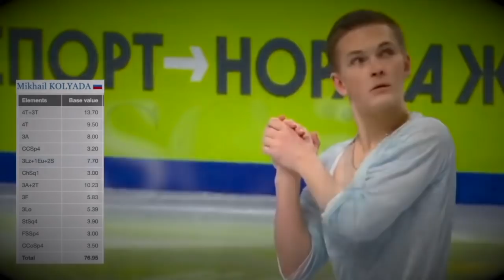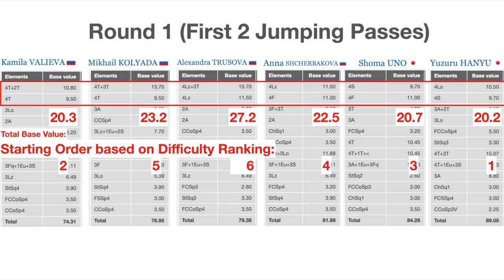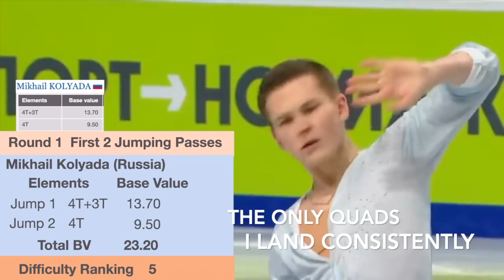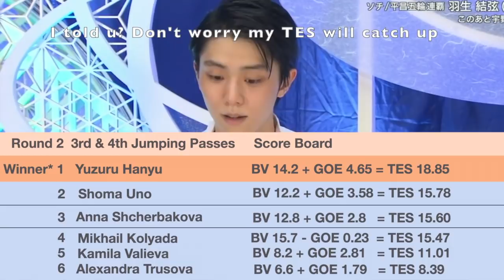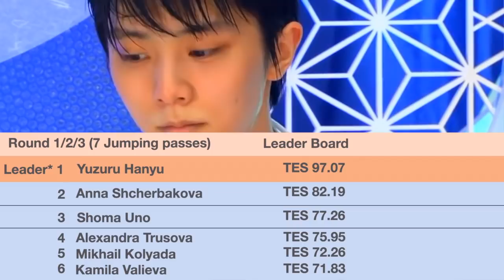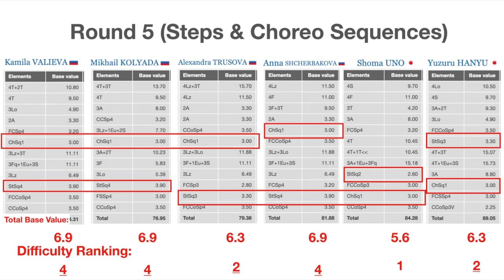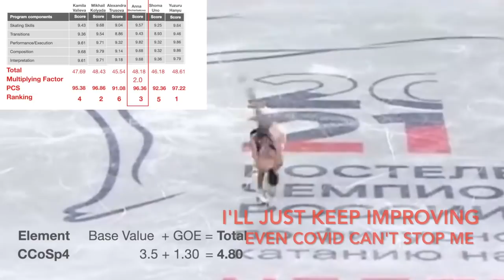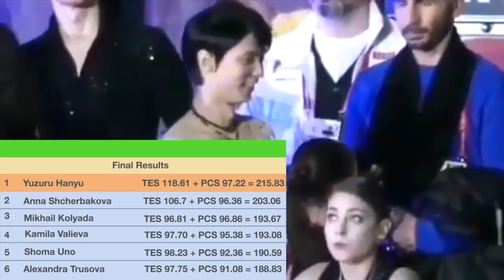The Ultimate Figure Skating Championship 2021 | Men vs Ladies | Fan-Imaginative Contest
Russian Nationals Figure Skating Championship 2020 / 21 ladies free skate is the competition to go down in skating history. No doubt about it. It's the first time we witnessed the top 3 ladies podium (Anna Shcherbakova, Alexandra Trusova, Kamila Valieva) all landed 2 Quads and skated the whole programs clean. And all 3 of them have higher TES (Technical scores) than the Russian Men Champion, Mikhail Kolyada! And on that very same day, Japan Nationals Figure Skating Championship 2020 / 21 Men's Free Skate was ongoing and the reigning Men's Olympic Champion, Yuzuru Hanyu just had one of his best skates ever. The reigning Olympic Silver Medalist Shoma Uno also performed well. We the fans can't help but started imagining a figure skating championship in the parallel Universe, Men vs Ladies (Japanese vs Russian top skaters), how will that end up? Who will win the Ultimate title?

This competition is also inspired by Sasha where she mentioned in some interviews that she would like to compete with Men one day.

There are 6 rounds in our edited figure skating championship
3 rounds on Jumps
3 rounds on Spins, Steps & Turns, and Program Components (PCS)

Fans' imaginative dialogues? Oh Yes! Drama? A lot of it!

Starring:-
Yuzuruhanyu - Yuzuru Hanyu, Yuzu, 羽生結弦, Юдзуру Ханю, 柚子，哈牛，ハニュ.ユズル, 羽生、柚る | GOAT (Greatest of all time) | Reigning OlympicChampion | Team Japan
Nathanchen - Nathan Chen, 陳巍，陈巍，Натан Чен, ネイサン・チェン | Quad King | Team USA
Shomauno - Shoma Uno, 宇野昌磨， ウノ.ショマ, Сёма уно | Reigning Olympic Silver Medalist | Team Japan
Mikhailkolyada - Mikhail Kolyada, Михаил Коляда, ミハイル・コリヤダ | Rostelecomcup2020 Champion | Team Russia
Kamilavalieva - Kamila Valieva, Камила Валиева, 卡米拉·瓦列娃, カミラ.バリエバ